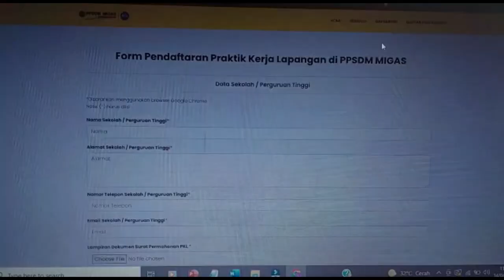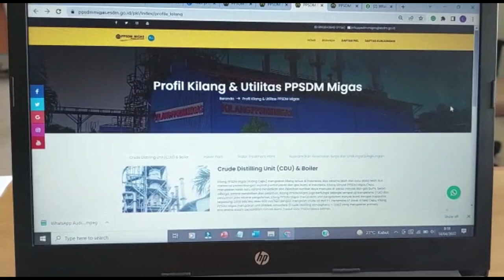Kemudahan Sistem Aplikasi PKL PPSDM Migas